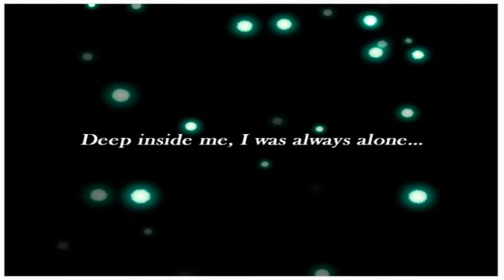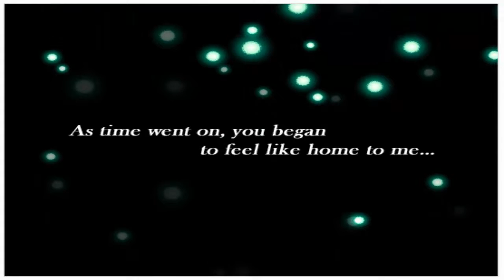Let's Play: Crystal Fate - Part 01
In this episode I try to save the world only to fail miserably, but the light of hope hasn't burned out just yet.